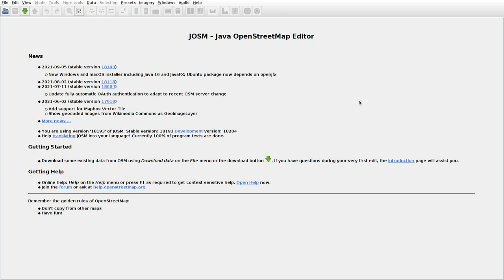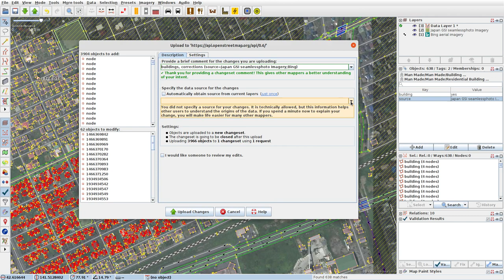JOSMrec0855 2021 09 11